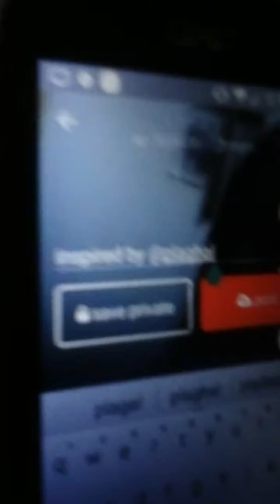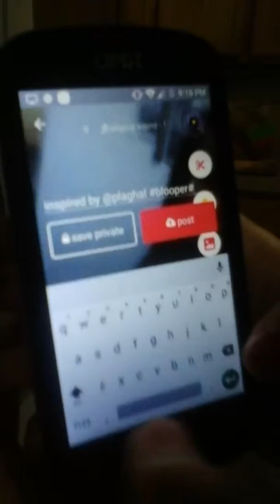My sister making a musically follow me